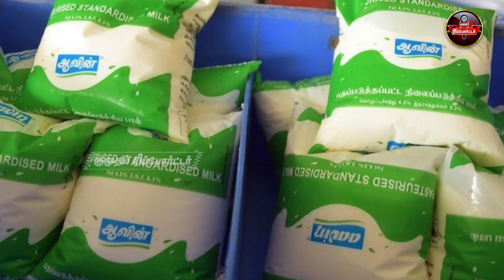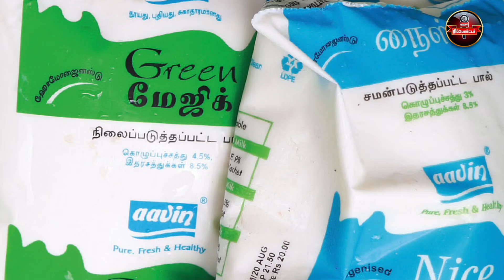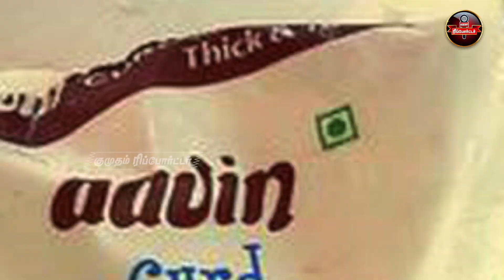தனியார் நிறுவங்களில் வாடிக்கையாளர் கூட்டம்! என்ன செய்கிறது ஆவின் நிர்வாகம்? | Kumudam Reporter